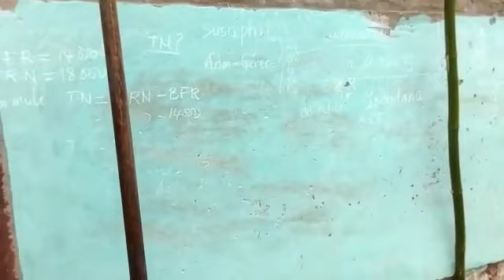En direct de Tembo (Suka Mbundu). Les reportages avec Aubin Mambulau.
Le retour d´Aubin Mambulau avec ses reportages, en direct de Tembo (Suka Mbundu). Toujours dans le souci de faire connaître et promouvoir notre plus grand territoire de Kasongo-Lunda.